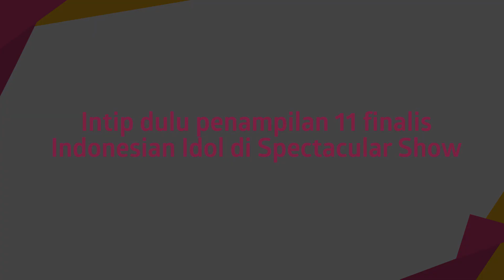Siapa Finalis Indonesian Idol yang Tereliminasi di SPEKTA 4?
KAPANLAGI.COM - Kelewatan nonton Indonesian Idol di babak SPEKTA 4?
KapanLagi.com® punya rangkumannya buat kamu